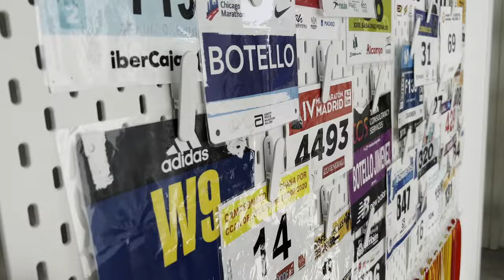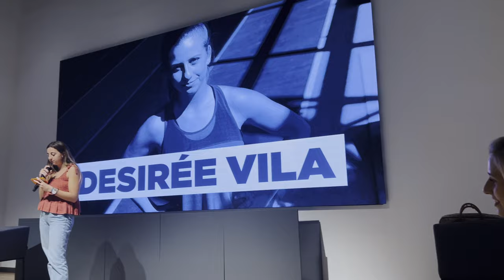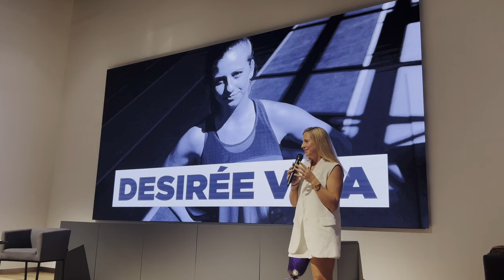Octubre: Soy presentadora de una GALA y me dan dos PREMIOS! (Parte 2/12)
Hello chiquillos!! :)
Mi nombre es Desi y aquí os traigo el segundo de los videos de la serie roadtoparis2024 en la que me acompañareis durante todo el año en mi día a día para intentar llegar a mis segundos Juegos Paralímpicos!
En este segundo capitulo vais a ver como sigo entrenando mucho, como me toca presentar una gala (encima en gallego) y como he recibido el "PREMIO SUPERACIÓN" del Diario Sport en Barcelona, y el "WOTY: DEPORTISTA" de la revista Glamour en Madrid! Espero que os guste mucho y nos vemos en noviembre!

Desi :-)

Y además, muchas gracias a mis patrocinadores, que junto con vosotros van a hacerme este camino mucho más facil!
-VISA
-OTTOBOCK
-TOYOTA
-IBERDROLA
-ADIDAS
-DELIKIA
-ORTOPEDIA JENS MULLER

Un abrazo enorme y nos vemos prontooooo :)